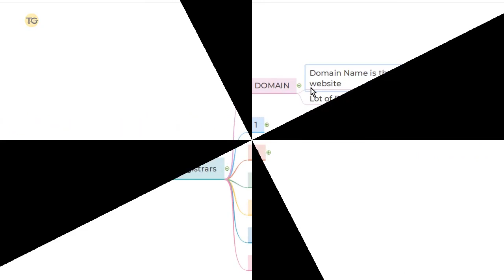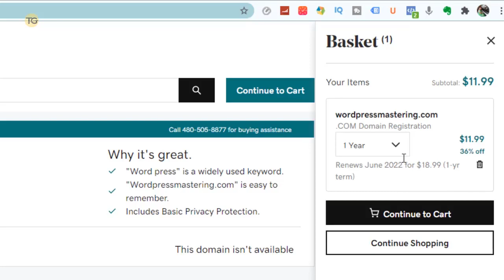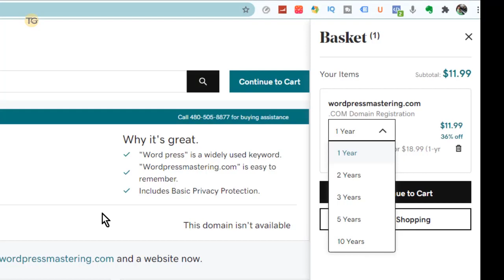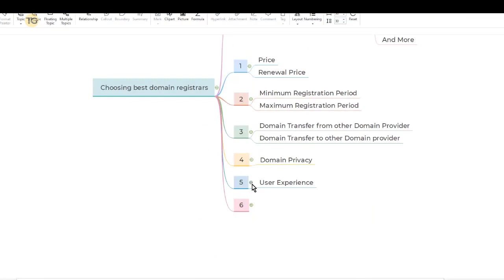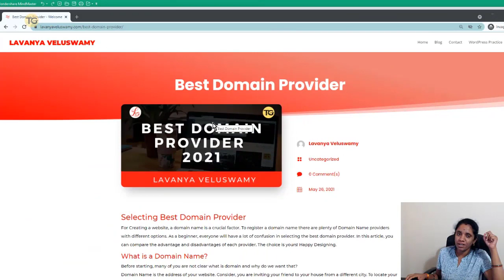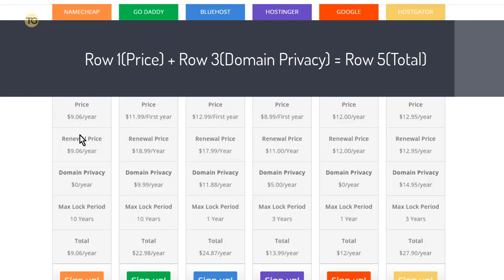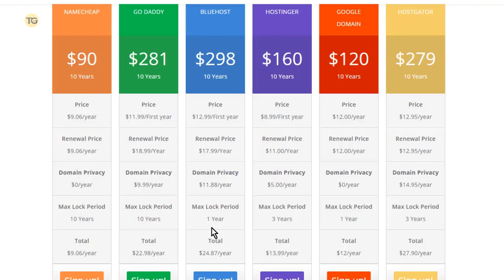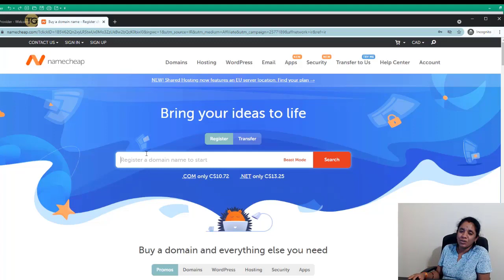How to choose best domain provider in tamil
00:00 Introduction:
Embarking on your journey to establish a digital presence in Tamil necessitates careful consideration when selecting a domain provider. In this guide, we'll delve into six crucial factors to help you make an informed decision, ensuring your domain registration experience aligns with your goals and preferences seamlessly.

00:46 Domain Means:
Before delving into domain providers, it's essential to understand the concept of a domain. A domain, serving as the unique address that identifies your website on the internet. Your domain is the gateway through which users access your online content, making its selection and management a fundamental aspect of your digital strategy.

01:00 Domain Providers or Registrars:
Domain providers, also known as registrars, are entities accredited by the Internet Corporation for Assigned Names and Numbers (ICANN) to facilitate the registration and management of domain names. These providers offer a range of services, including domain registration, renewal, transfer, and DNS management, catering to the diverse needs of website owners and entrepreneurs in Tamil.

01:27 6 Factors:
When choosing the best domain provider in Tamil, consider the following six factors to ensure a seamless and rewarding experience:

1. Price:
Price plays a significant role in domain selection, especially for budget-conscious individuals and businesses in Tamil. Compare the pricing plans offered by various domain providers, taking into account registration fees, renewal rates, and any additional charges for premium features or services. Look for transparent pricing structures and competitive rates that align with your budgetary constraints and long-term objectives.

02:44 Maximum Registration Period:
Evaluate the maximum registration period offered by domain providers, as it determines the duration for which you can secure your chosen domain name. While most providers offer registration periods ranging from one to ten years, some may impose restrictions or offer incentives for longer-term registrations. Consider your future plans and objectives in Tamil when selecting the registration period that best suits your needs, balancing affordability with long-term stability and convenience.

03:27 Domain Transfer:
Ensure that the domain provider facilitates seamless domain transfer processes, allowing you to transfer your domain to another registrar if needed. In Tamil, 'உலாவி இடம் மாற்று' (ulāvi iṭam māṟṟu) is the process of transferring your domain registration from one provider to another, typically to take advantage of better pricing, services, or support. Prioritize domain providers that offer transparent transfer policies, reliable support, and minimal downtime during the transfer process, safeguarding your online presence and investments in Tamil.

05:08 User Experience:
Evaluate the user experience offered by domain providers, encompassing the ease of navigation, account management, and customer support in Tamil. Opt for providers that offer intuitive interfaces, comprehensive knowledge bases, and responsive support channels to assist you throughout the domain registration and management process.

✅ Finding Best Domain Registrars is a tedious one. In this video, I compared top Domain Registrars like Namecheap, go daddy, Hostinger, Bluehost, Google Domains, and Hostgator and found the best domain provider to register a domain. This is a rough calculation based on the data available on June 2021.
✅Also discussed the important six factors to choose domain providers.
✅Out of six different Domain Providers, Namecheap is the best domain registrar. They are offering free Domain Privacy for all domains registered under Namecheap. Also, the maximum domain registration period is 10 Years.

Learn to Build Your Professional  Website Step by Step in a Simplified and Structured Approach using our WordPress Website Blueprint Course in Tamil.

The best hosting and domain provider with the latest offer